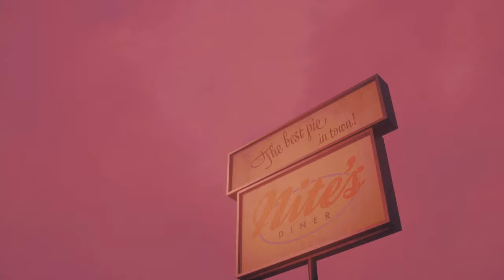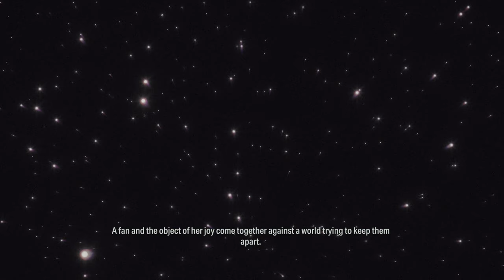#1 FAN | Night Springs | Episode 1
Today we play as Rose Marigold, the 'crazed' fan of Alan Wake.  Join us as we try to rescue Alan from his twin brother...